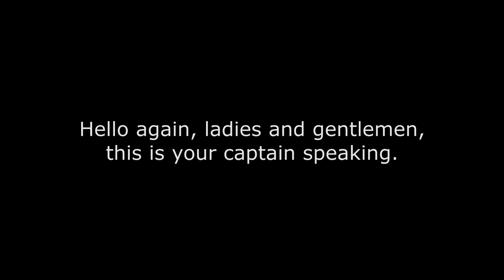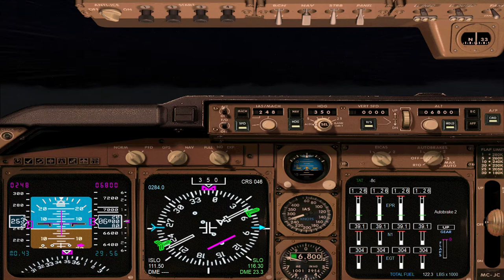FSX - Boeing 747-400 Japan Airlines "SKY CRUISER" Night Landing in Adi Sumarmo Int'l Airport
Be hold... my first ever release video based on votes by: FSXPlayer and Aviations Facts Explained! Go check em' out:

The Legend of Zelda: Ocarina of Time OST - Hyrule Field